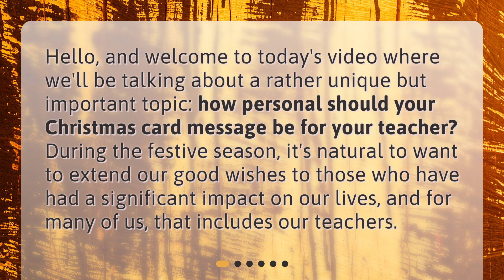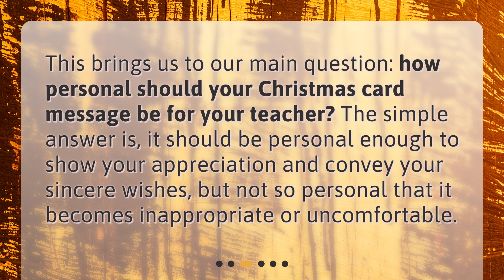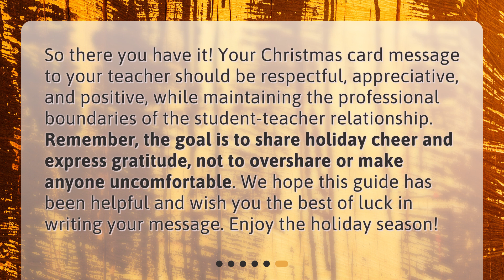How personal should my Christmas card message for my teacher be?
Striking the Perfect Balance: Christmas Card Messages for Teachers • Discover the perfect balance for your Christmas card message to your teacher in this thought-provoking and informative video. Learn why sending a card is important, and how to strike the right balance between personal and professional. Get valuable tips on expressing appreciation, sharing achievements, and keeping the message positive. Don't miss out on this essential guide for crafting the perfect Christmas card message!

00:00 • How personal should my Christmas card message for my teacher be?
00:25 • Why Send a Christmas Card to a Teacher?
00:53 • How Personal Should the Message Be?
01:14 • Tips for Writing the Perfect Message
01:55 • Example Message